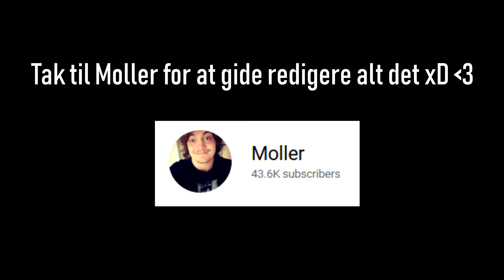Moller Lavede en Video til Mig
Skud ud til manden, for at gide og klippe i over 2 timers materiale FRIVILLIGT. En rigtig guttermand

HUSKE REGLER!

-Jeg uploader enden (Man-Ons-Fre kl 15:00)

Tusind Tak for alt børn :)))
-MOARTEN